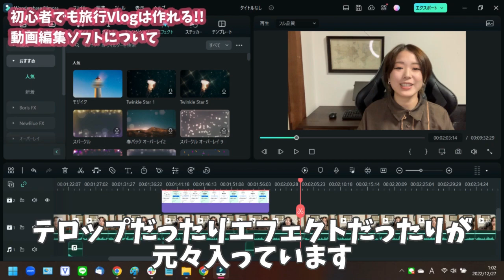【動画編集】初心者でも簡単！旅行Vlog作りに使っているソフト、テロップ入力方法【旅をしながら】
旅をしながら動画も編集したい
もはや旅を暮らしにしたい

そんな私（動画初心者）の旅Vlogの作り方・おすすめソフト・時短ポイントをご紹介します！

まずは無料版から試してみるのがおすすめ
無音検出＆自動カットはいろんなブログで有料ってでてくるけど
なぜか私は無料で使えている……
情報が古いのかな……？

無料で使えるけどクレジットは毎回消す工程が必要！

00:00 初心者でも旅行Vlogが作れる！動画編集ソフトやテロップ入力方法
00:52 動画編集ソフトについて
04:24 旅と両立する編集中の工夫
08:14 まとめ（なんか有料って書いてあるけど無料で使えてしまってる）

🌼人気動画

[ENG SUB]女ひとり長崎旅行│2泊3日でB級グルメやご当地スイーツを食べまくるVlog

カメラ DJI OSMO Action
サブカメラ iPhone XS Max

🌼一部BGMをお借りしています